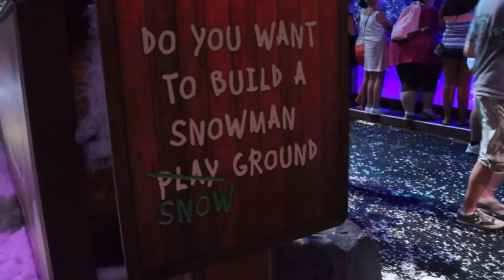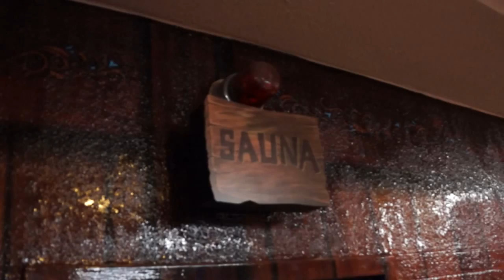Wandering Oaken's Trading Post and Frozen Funland at Disney's Hollywood Studios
There's a "big summer blowout" happening inside Soundstage One, where Oaken -- the film's trading post owner -- and his cousins have created the "Frozen Funland" amidst a winter wonderland.